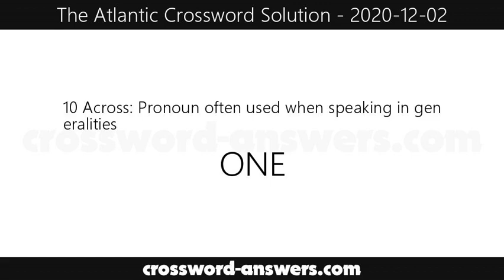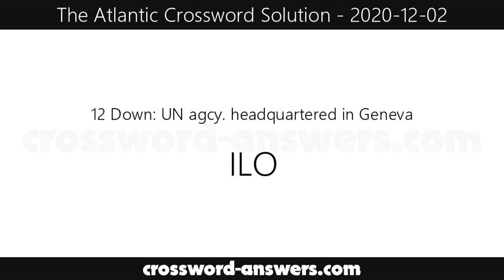The Atlantic Puzzle Solution for Wednesday, December 2, 2020 ( 2020-12-02 )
Clues and Answers Solution for Wednesday, December 2, 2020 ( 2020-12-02 )